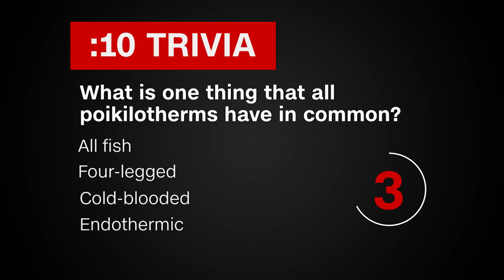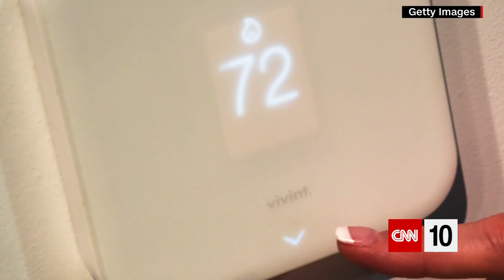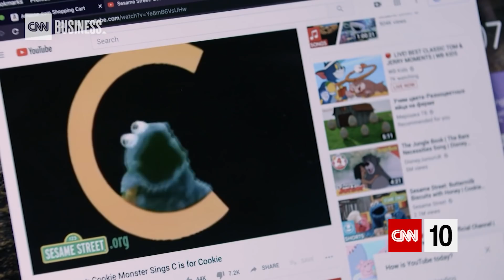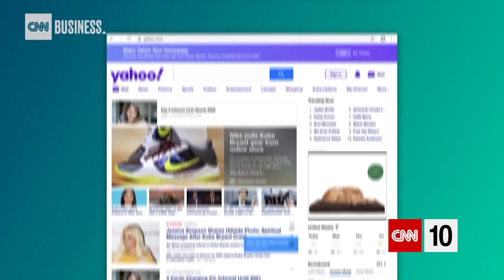98.6 Degrees: No Longer The Standard? | January 31, 2020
Concerns about the Wuhan coronavirus have spread from land to sea and air. A new study indicates that 98.6 degrees may no longer be the standard human body temperature. Google decides to phase out third-party cookies, but other kinds remain. And Finnish stargazers capture an extraordinary aurora.